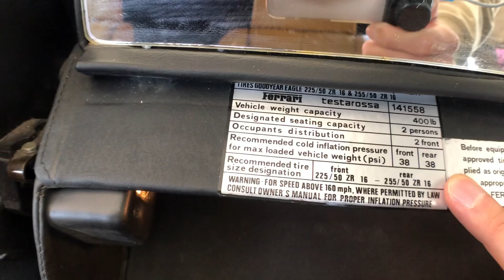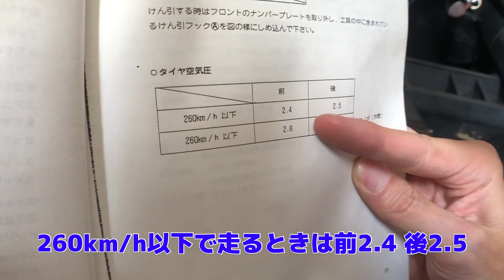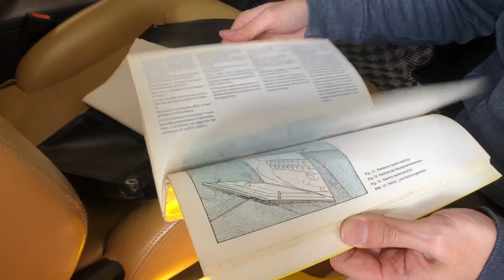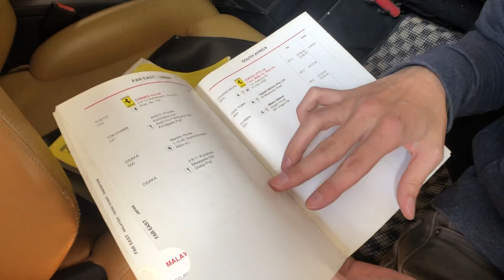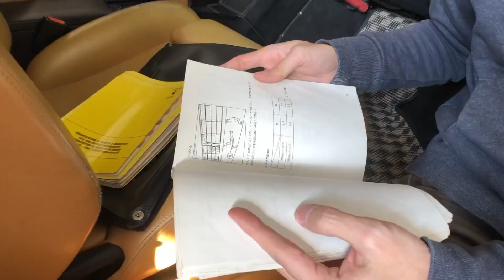なんでいちいち壊れるかな… フェラーリ テスタロッサ 空気圧チェック！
フェラーリ テスタロッサの空気圧をチェックしようとしましたが、いろいろ壊れました。